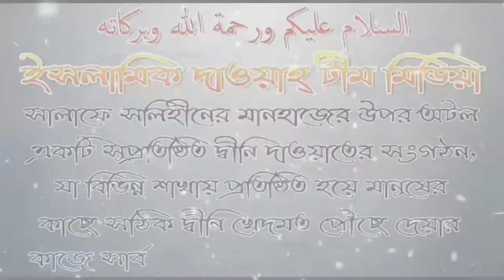কবর পাকা করা এবং লিখা শায়েখ আব্দুল মতিন মাদানী